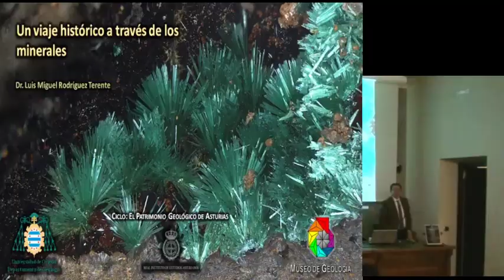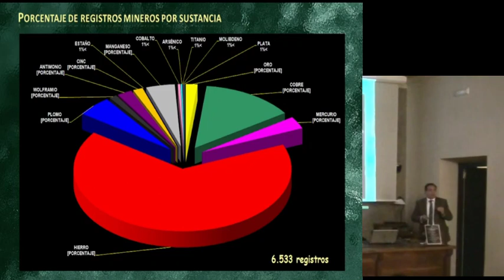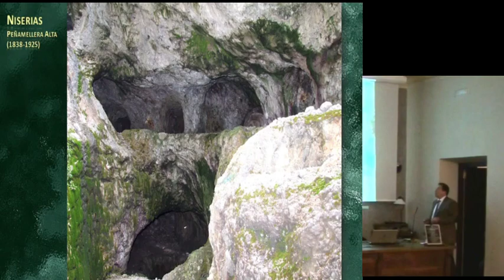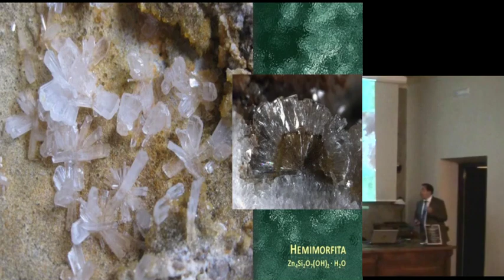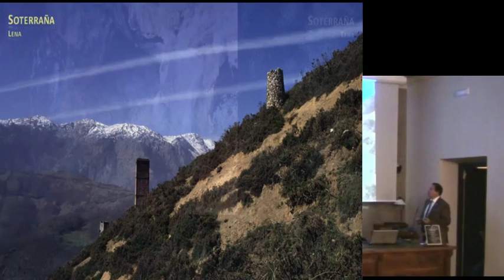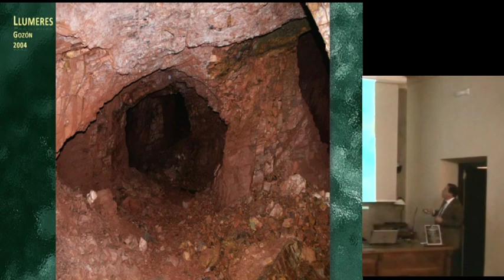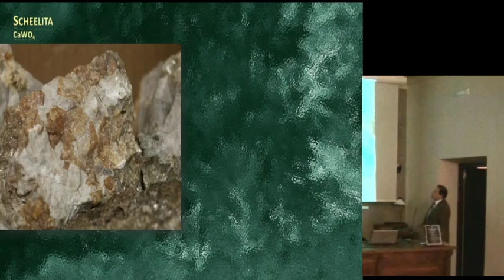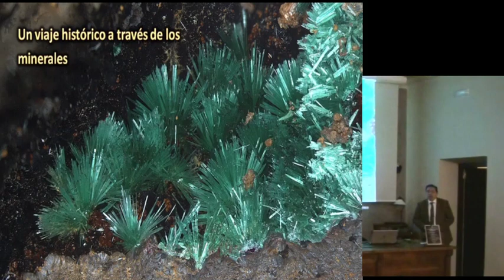UN VIAJE HISTÓRICO A TRAVÉS DE LOS MINERALES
Última de las conferencias del ciclo "El patrimonio geológico de Asturias" a cargo de Luis Rodríguez Terente